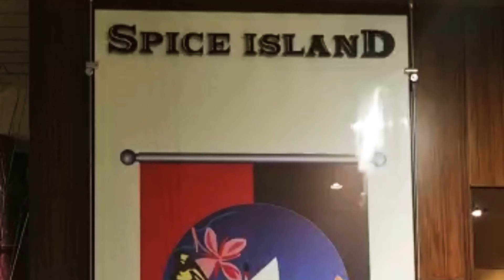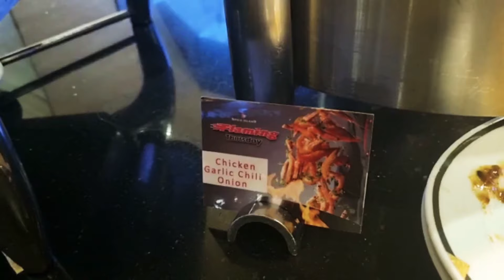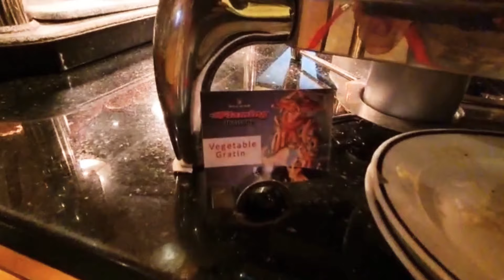Spice Island Dubai|Spice Island Buffet|Spice Island Restaurant